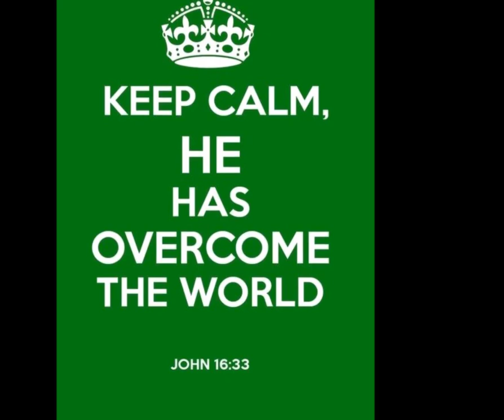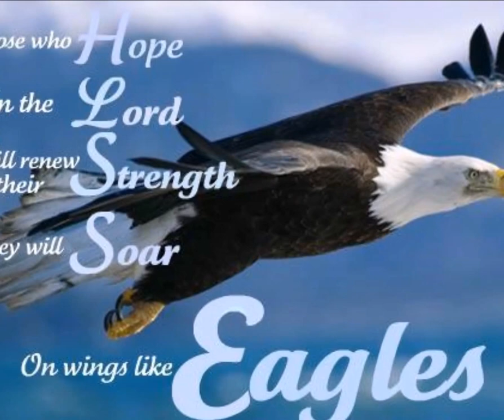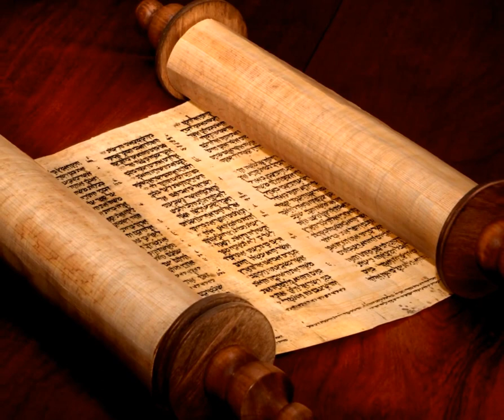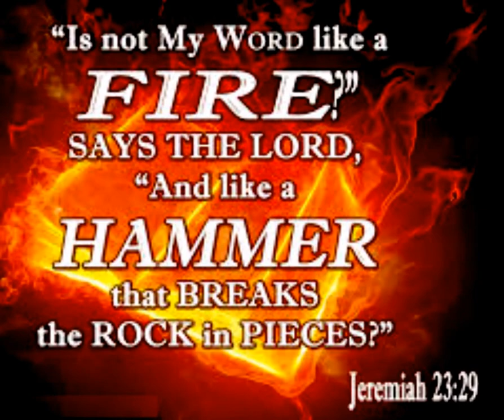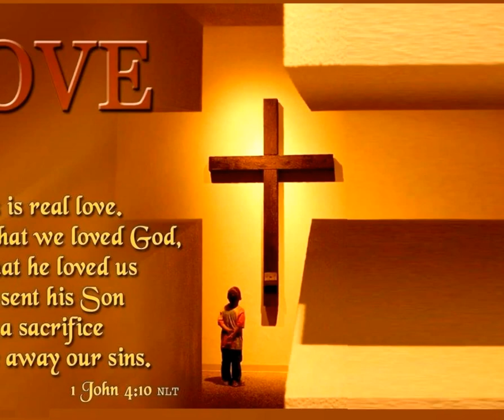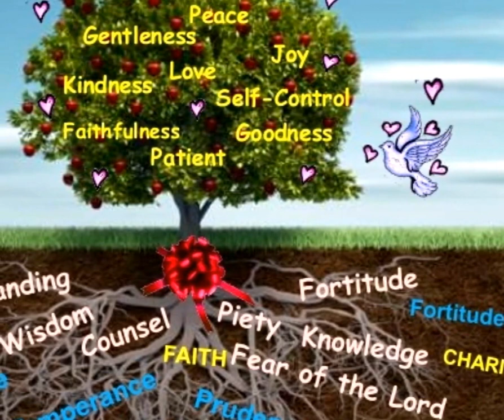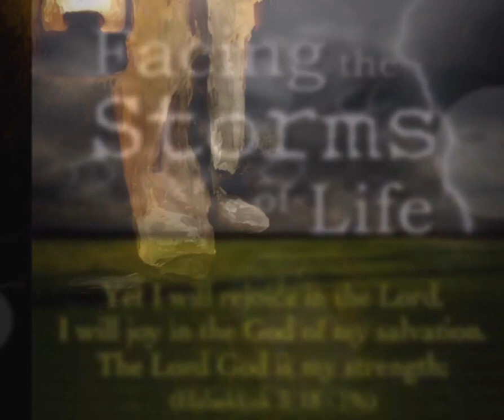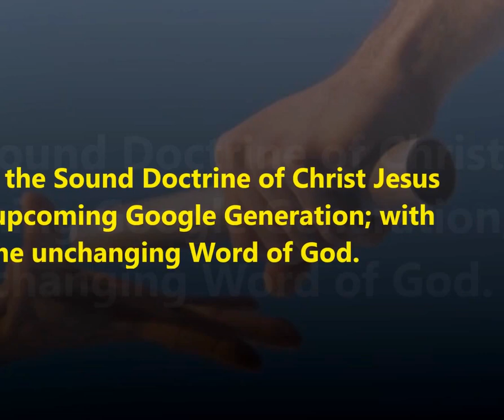சாலமோன் மன்னன் வாழ்வும் வீழ்ச்சியும் - King Solomon - Life and Legacy - Dr. R. Jayakumar Bible Study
King Solomon - Life and Legacy - Bible Study - Dr. R. Jayakumar Bible
Study - சாலமோன் மன்னன் - வாழ்வும் வீழ்ச்சியும்
Bible verses:
Title song: Parisutham Pera - Sung by Dr. Pushparaj
Playlists of Dr. R. Jayakumar: Whole Bible Series